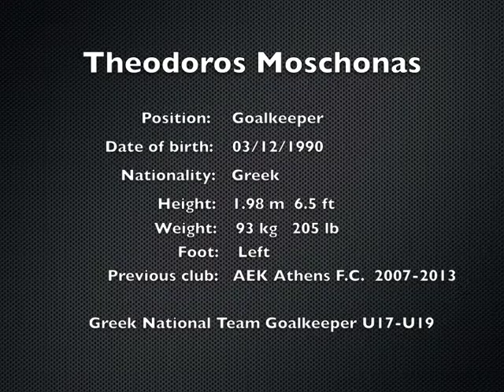Moschonas Thodoris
TEO VIDEO